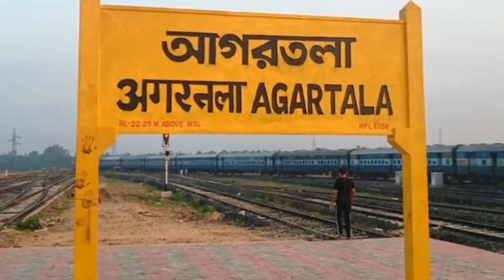INPT declared movement newly / INPT প্রবল ভাবে রাজনীতিতে ফিরে আসছে